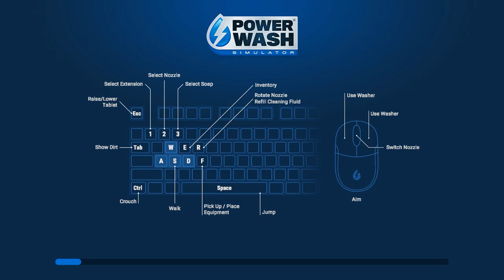Powerwash Simulator 2021 08 08 17 02 24 06 Clean the Golf cart